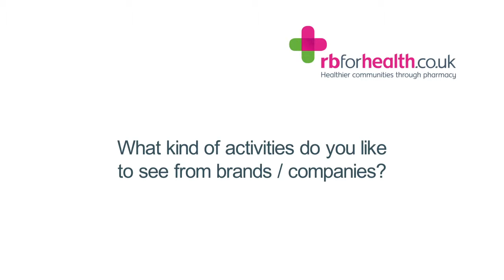Key Opinion Leaders: Motivation